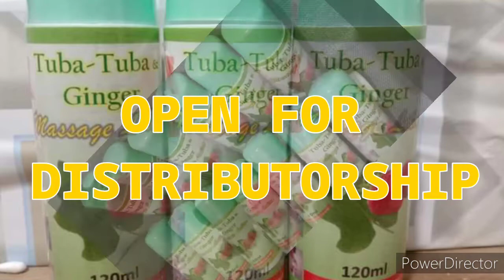Natural Arthritis Pain relief massage liniment.. Tuba tuba and Ginger Herbal Massage Lotion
Open for Distributorship